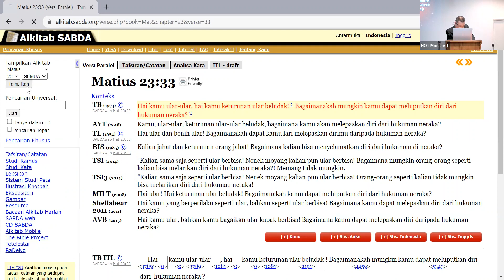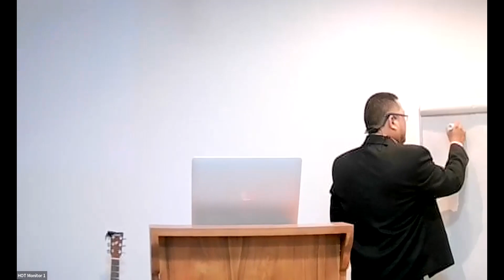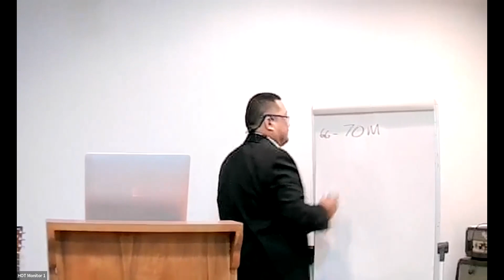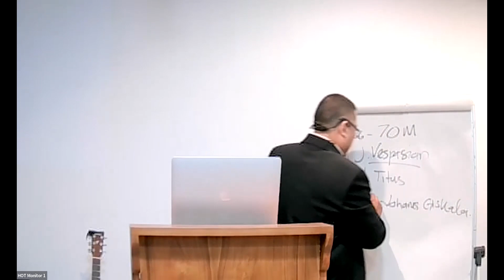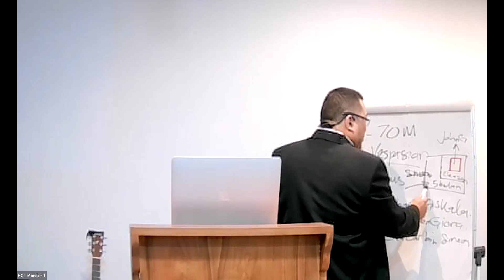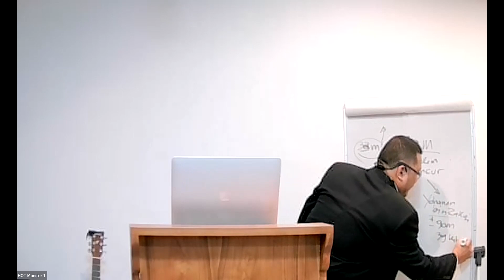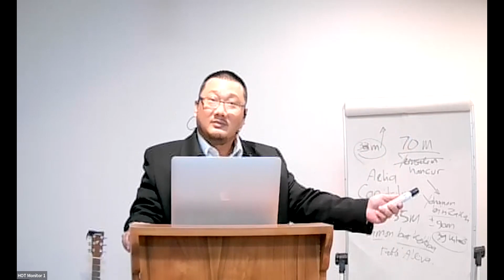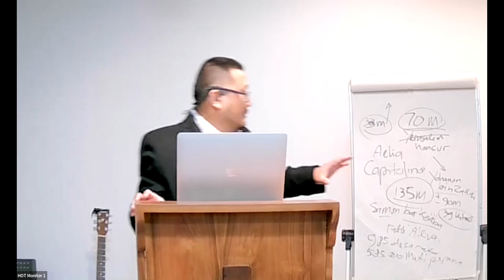Akhir Zaman - Rumahmu akan menjadi sunyi - Eksposisi Matius 23 - Bag 2